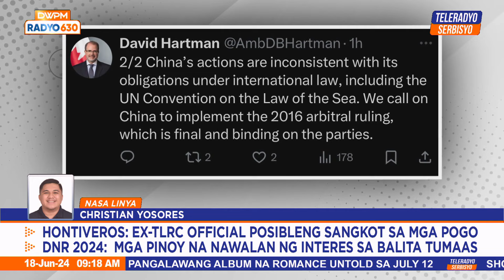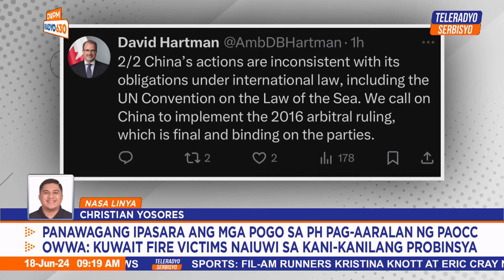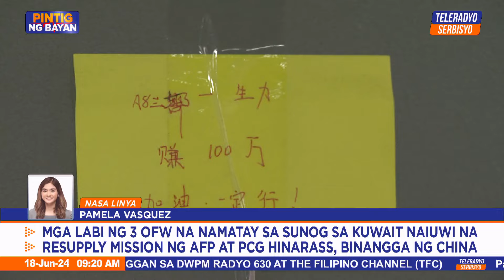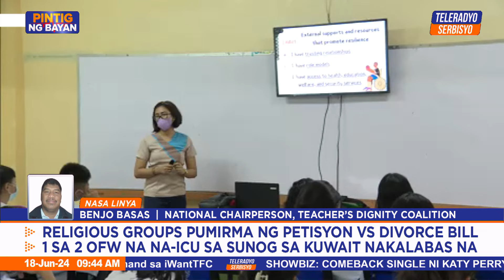Pintig ng Bayan | Teleradyo Serbisyo (18 June 2024)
Iminungkahi ng Teachers’ Dignity Coalition na palakasin ang puwersa ng mga guidance counselor sa paaralan kaugnay ng paglulunsad ng bagong learning model para sa mental health.